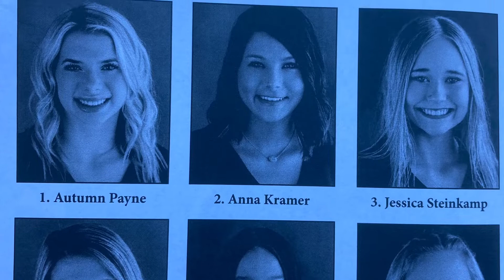Miss Fayette County Pageant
Autumn’s pageant at the Fayette County Fair